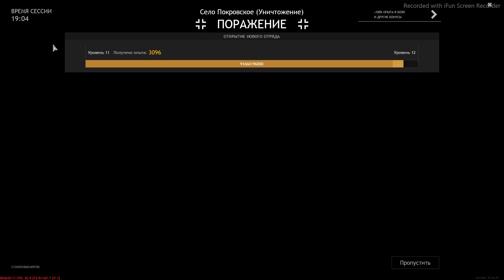ENLISTED. Бой 25